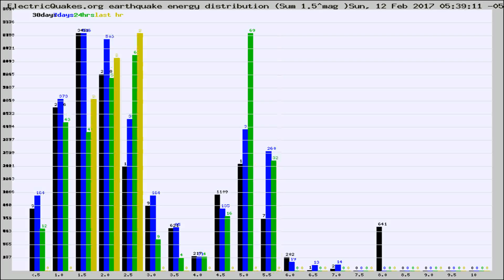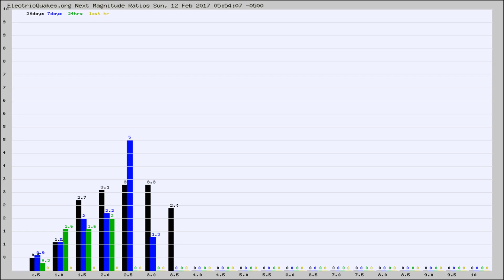Todays_Hourly_World_Earthquake_Statistics_from_ElectricQuakes.org_02-12-17+06:02:01